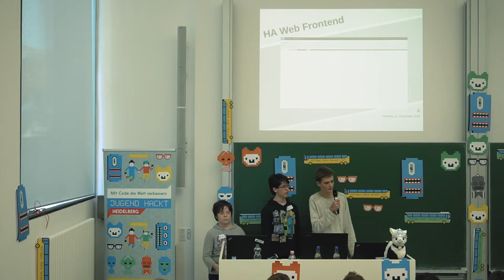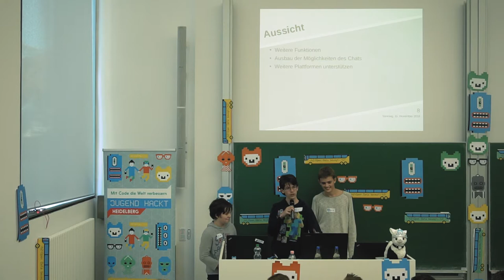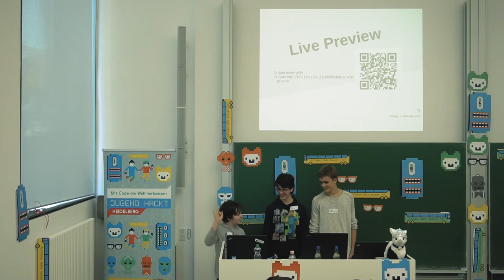HAWeb | Jugend hackt in Heidelberg 2018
Mit dem Projekt Haweb kann man sich ohne Closed-Source-Software schnell über Hausaufgaben informieren. Von Anton, Moritz und Erik.